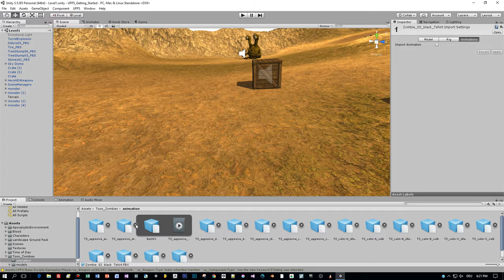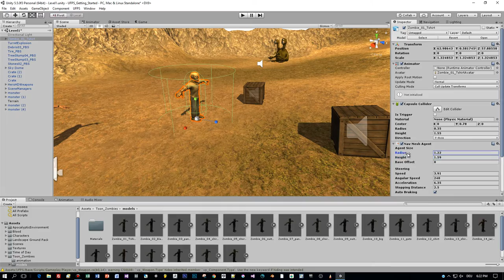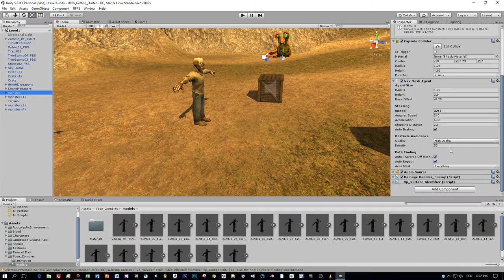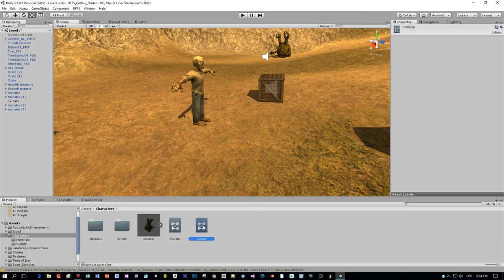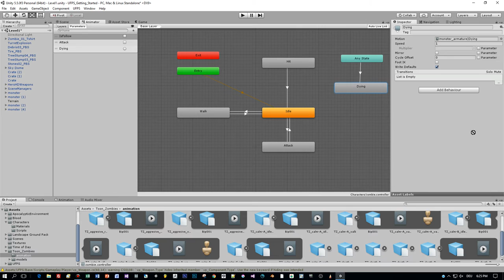UFPS Unity3d tutorial: Zombie game FPS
In this Unity 5 zombie game tutorial I use the Unity3d animation controller and the damage handler script we derived from the UFPS damage handler for a new Zombie character.

The Zombie is taken from an asset pack called Toon Zombies from the assetstore that can be downloaded here: